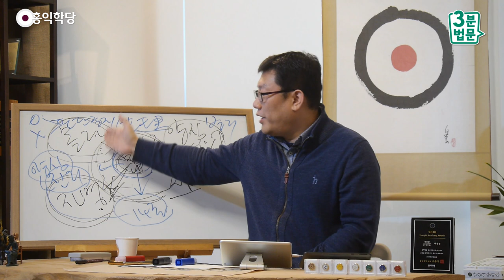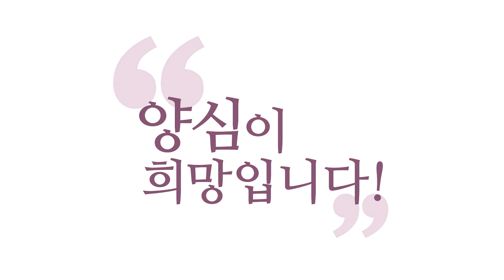[3분 법문] 선禪의 정신으로 무장하라!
- 190210 일요 대담 : 선禪의 정신으로 무장하라!

선(禪)의 정신이 원래 뭘까요? 선의 정신이.
막연히 저는 얘기를 안 합니다.
선의 정신은 뭘까요?
선의 정신은 “몰라!”예요.
“몰라!”는 뭐냐? ‘판단 중지’죠. 판단 중지.

여러분 ‘판단 중지’ 하실 수 있나요?
그 ‘판단 중지’는 뭐의 판단이죠?
‘O·X’ 이원성의 판단입니다.
“이럴까? 저럴까?” 판단 안 하고
딱 스톱하실 수 있냐고요?
그럼 참나가 딱 드러납니다.
여러분이 판단 안 하시면
그 자리가 그대로 참나예요.

“이게 참나라고?”라고 또 판단하지 마세요.
지금 계속 판단 중지를 해 보세요.
“그러든지 말든지.”
그런데 지금 이런 얘기를 해 드렸을 때
제일 공부 못하시는 분이
절에 오래 다니신 분이에요.
“판단 중지가 선(禪)입니다.” 하면요,
막 지나가요. “뜰 앞의 잣나무.”
“이 뭣고?” 막 “삼 서근.” 아는 게
너무 많아요. 그것을 판단 중지하시라고요.

이원성을 날려 버릴 수 있어요?
이게 엄청난 겁니다.
여러분, “삶 속에서 이원성을
날려 버릴 수 있는 기술을 얻었다!”
기술적으로 접근해도
실용적으로 접근해도 엄청난 겁니다.
“이럴까? 저럴까?” 할 때 탁 “스톱!”

“몰라!” 하실 수 있냐는 거예요.
일반적으로는 “몰라!”를 못 해요.
이게 너무 귀해 보여서 “몰라!”를 못 해요.
“이럴까? 저럴까?” 하면 탁 걸립니다.
“진짜 어떡하지?” 그때
“몰라!” 한번 해 보시는
이 쾌감을 얻으셔야 돼요. 이 자유.
딱 “몰라!” 선사들은 이거 하나 얻은 거예요.

선사들이 엄청난 것을 얻은 게 아니라
“몰라!” 하나 얻어서, “몰라!”에서
이제 “자명!” 중에 어떤 자명을 얻었느냐?
‘6바라밀 정도의 자명’이 아니라
“일체가 참나 작용이구나!”하는,
「홍범 14조」 중에 한 5번, 6번까지
정도의 자유를 얻어요.
1번부터 5번, 6번 정도, 아공(我空)과
법공(法空)의 어떤 핵심만 압니다.

“몰라!” 하면 딱 참나의 눈으로 보니까
상황이 직시가 돼요.
지겹죠, 여러분 이제. 펜!
“지겹다!” 하는 생각을 “몰라!” 하세요.
자, 이제 펜입니까? 펜이 아닙니까?
펜이라고도 하지 마시고, 펜이 아니라고도
하지 마시고 이건 뭡니까? (“몰라!”)
참나의 눈으로 보셔야 돼요.

“펜이다.” “아니다.”라고 하는 제 말에
아예 낚이지 않겠다는 의지에요, “몰라!”는.
왜냐? 탁 날려 버려야 돼요, 생각을.
“펜이다.” “아니다.” 생각하지 마세요.
딱 보세요. 그럼 참나의 작용입니다, 이것은.
여러분 마음 안에 들어와 있는 펜이에요, 사실은.

그런데 여러분이 구별 짓고 있어요.
“이 펜은 나랑 상관이 없는 펜이다.
그런데 이름이 펜일까? 펜이 아닐까?”
진짜 쓸데없는 고민을 하게 만든 거예요,
선사가 선문답으로.
빠져드시면 당하는 거예요.
“몰라!” 하고 그냥 딱 보고 계시면
이 펜은 여러분 참나의 작용이에요, 그냥.
왜? 보는 여러분 마음에 존재하지
이게 어디 있어요?

그래서 여러분들한테 펜 자꾸 들면
이게 쉬워 보이지만, (책상 치는 소리)
“이 소리가 어디서 났습니까?”
“돌겠네!” 하실 수도 있죠.
“이 소리가 또 어디서 났습니까?”
“나무와 손가락이 이렇게 적당한, 이렇게
이걸로 만나면서 소리를 내고 있습니다.”
"탁! 탁!" 이 소리에 또 당하시면 안 됩니다.
이거 어디서 났어요?
“몰라!” 하고 보세요. 여러분 마음에 있죠.

왜 소리랑 색깔은 달라요?
소리 내니까 또 흔들리세요?
“색깔은 어떻게 했는데 소리에서 당했네.”
막 이러지 마시고,
"탁! 탁!" 이 소리도 여러분 마음의 작용입니다.
그걸 아시는 걸 여러분이 보여 주시면
인가(印可)가 나는 거예요.

"탁!" 이 도리 아느냐는 거죠.
이 소리 어디서 났어요?
그러면 여러분이 깨어서
이렇게 한번 하면 그냥
“야, 나도 알아. 그만해.” 이러시죠.
그러면 이쪽도 이제 더
재미가 없으니까 안 하는 거죠.
“알았어. 안 할게.” 이렇게, 서로
“나 알아. 지겨워. 다 참나 작용이야.
돌겠어.” 이러면 저쪽도 뭐 더 못 하죠.

의심스러우면 또 던져 보는 거예요.
색깔, 소리 또 다른 거 던져 보는 거죠.
그러면 아는지,
“일체가 참나의 작용이라는 걸 아는지?”
이게 궁금한 거예요. 이게 알고 싶은 거예요.
그러니까 이 화두는 무슨 사마타가 아니에요,
단순한. “빨리 지금 찰나에 참나를 드러내서
거기서 답을 내 봐!” 이거예요.
“지혜까지 끌어내 봐!”

그러면 이렇게 선의 정신으로 무장된 분이
세상에 나가면요, 어떤 유혹이 와도
이원성을 바로 넘어가서 바로 그 자리에서
법공대로 처리해 버리는데, 일을.
이걸 못 하면서 “선을 알았다.” 그러면
절에서는 중국 교과서, 막 당나라 『벽암록』
막 송나라 무슨 화두선 책 들고는
막 그거 외워서 할 때는 도인 같죠.

그런데 세속의 문제 하나 딱 던지면 바르르르,
수중에 일억 쥐여 주면 바르르르 떨리죠.
“일억인지 아닌지도 몰라!”
“이 일억도 참나의 작용일 뿐!” 하고
탁 대범하게 나갈 수 있냐는 거예요.
이게 생활의 모든 문제,
여러분이 겪는 모든 문제가 다 그거예요.